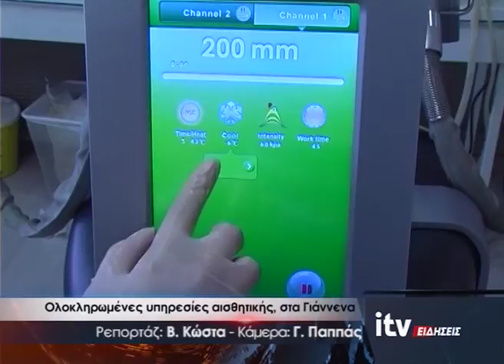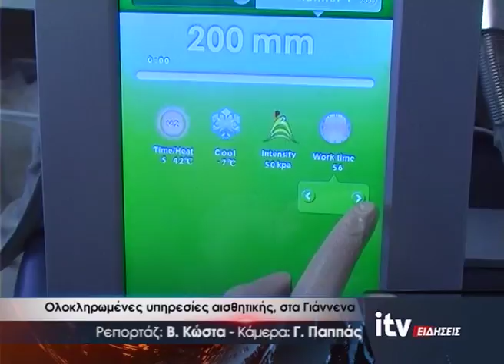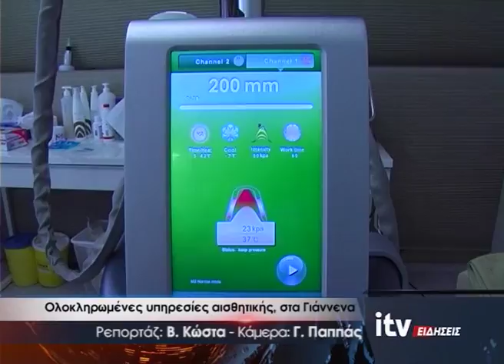Ολοκληρωμένες υπηρεσίες αισθητικής, στα Γιάννενα - ITV ΕΙΔΗΣΕΙΣ - 16/6/2017